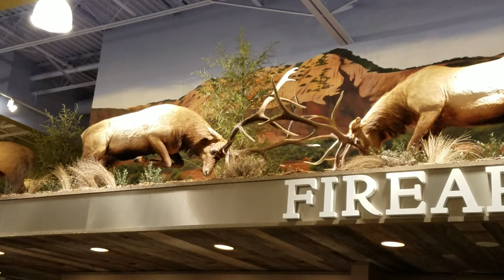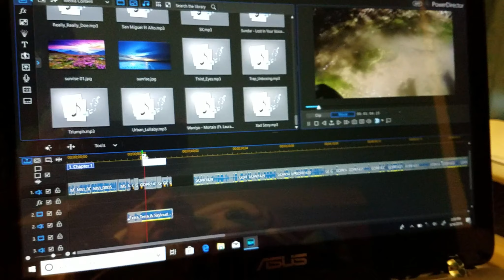vlog!!! El Pelon De Jalisco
Sigueme!!!

Mis Gorras En venta  eBay  buscalas Como El Sueño De Un Cazador